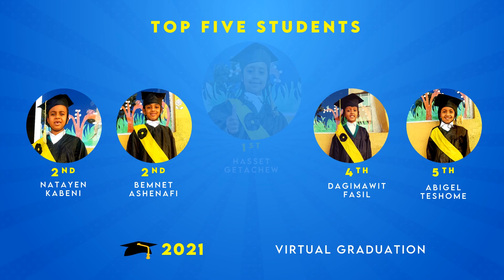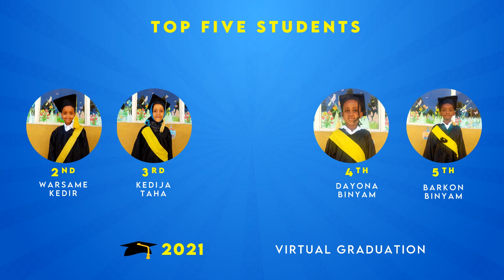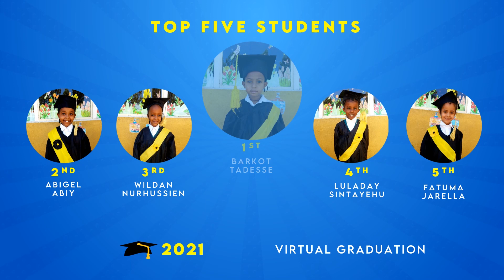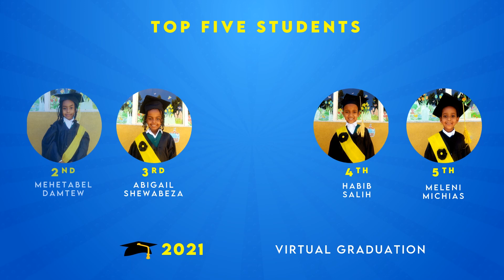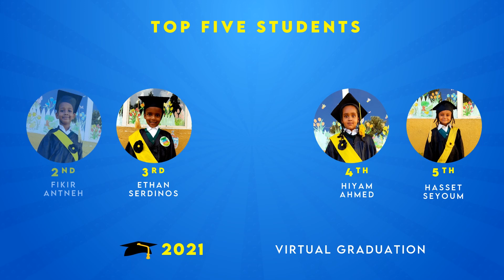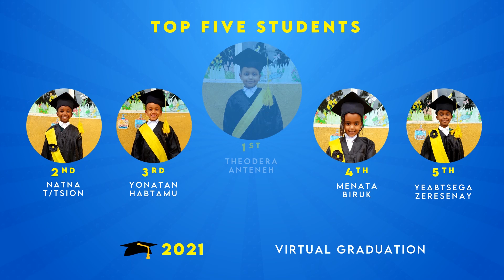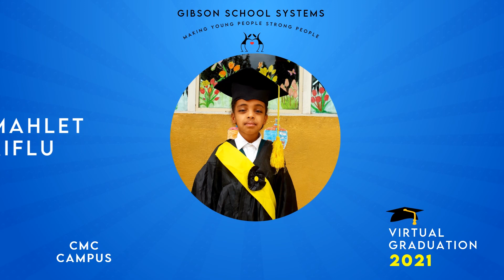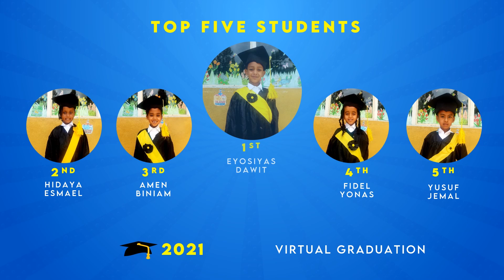2021 GSS CMC Preparatory Virtual Graduation